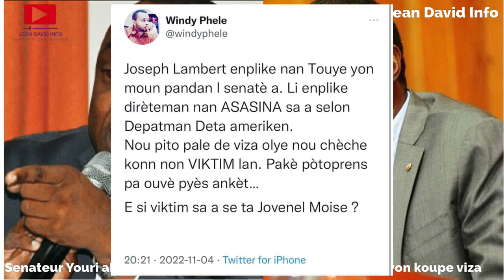Senateur Youri Latortue ak Joseph Lambert reponn États Unis ak Canada sou décision cancel visa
Les sénateurs Youri Latortue et Joseph Lambert répondent  aux gouvernements des USA et du Canada sur la décision de cancel leur visa.